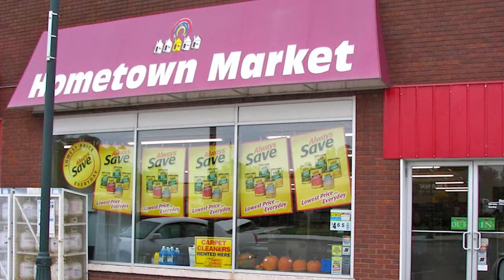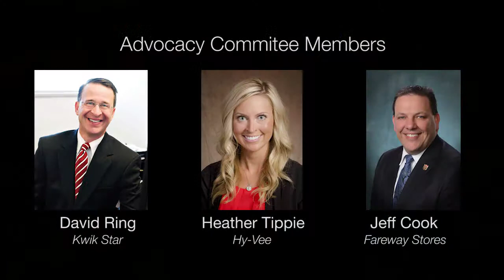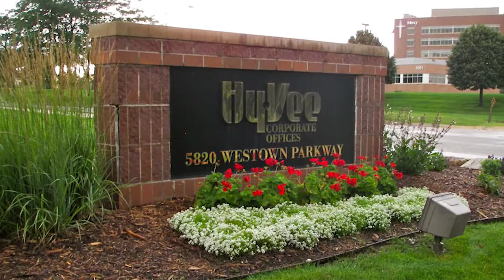Providing You with Extra Member Value (XMV)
A great showing of members attended this year's IGIA Annual Meeting at the 2014 IGIA Convention in Okoboji, Iowa, July 8-10. The meeting featured a video of some of the exciting new endeavors and accomplishments of the Association this past year.